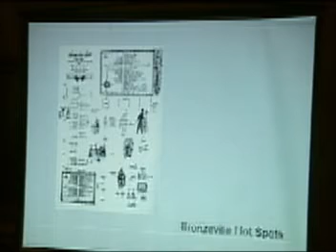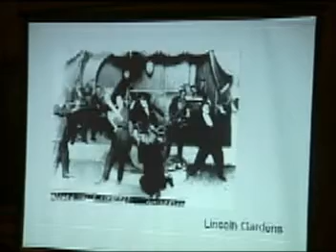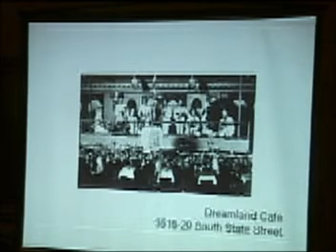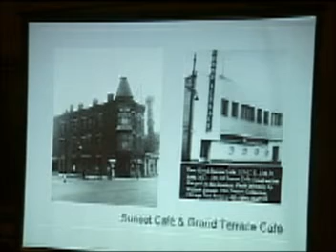Binga Bank and Bronzeville: part 4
Ruth Johnson finishes the series with the end of the Binga Bank in the Bronzeville community of Chicago.